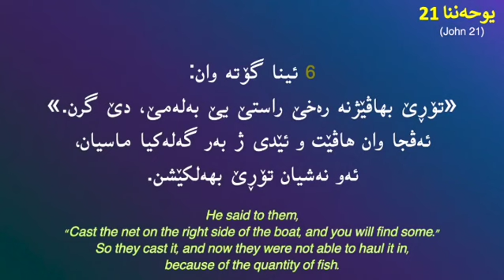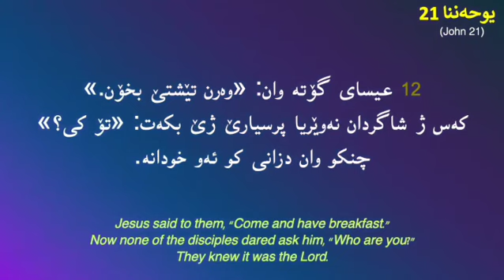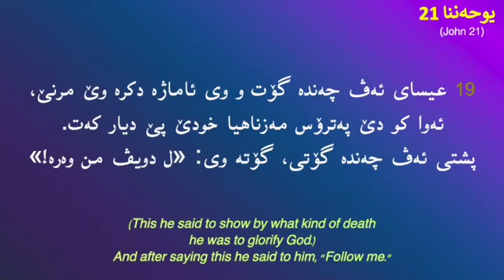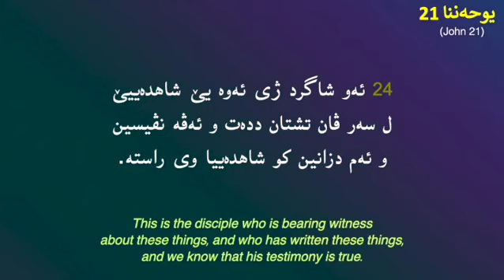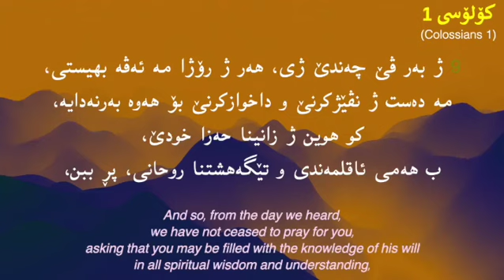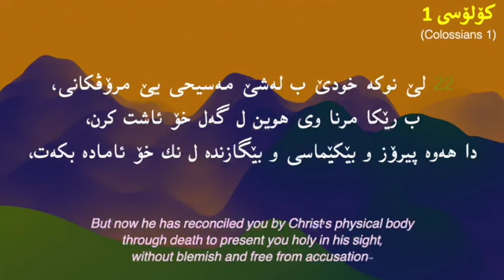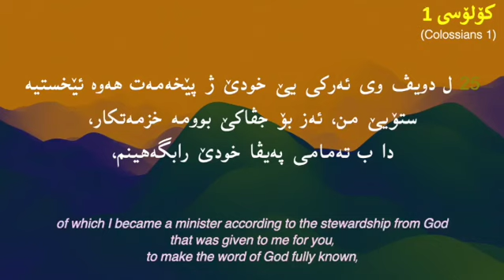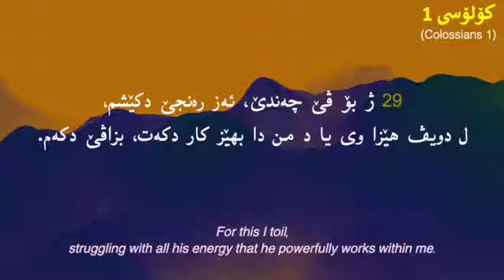ھەیڤا سێ 31، ڕۆژانە‌ پەرتوکا پیرۆز بخوینن (March 31, Daily Kurdish Bible)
ھەیڤا سێ، 31

March 31

John 21
Colossians 1